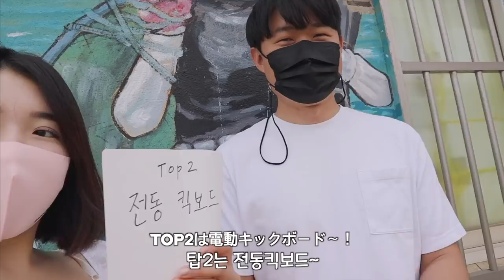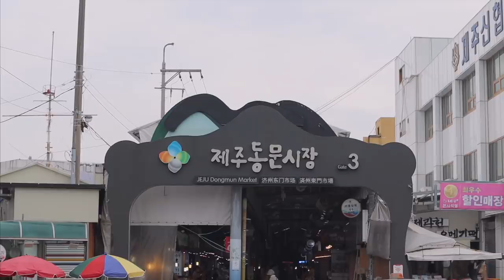EN]일본인여자와 결혼하면 생기는 일..너무 힘드네요..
오늘의 영상! 유카와 구독자분들 그리고 제주관광공사까지 함께한! 한국인남편 승짱을
위해 일본인아내 유카가 특별한 서프라이즈 데이트 몰래카메라 이벤트를 준비해봤습니다!
과연 승짱은 어떤 반응을 보일까요? 다 함께 보실까요?!

자세한 콘텐츠 소개는 사이트에서 확인하세요. 7월에 2차 투표 이벤트가 진행됩니다. 많이 참가해 주세요~

"이 영상은 제주관광공사의 경제적지원을 받아 제작되었습니다"

MUSIC